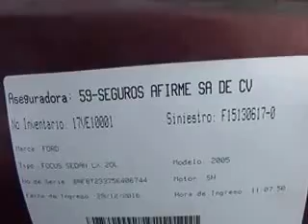SUBASTASMA FORD, FOCUS LX AB AC 2005